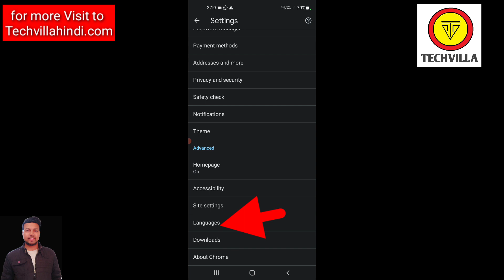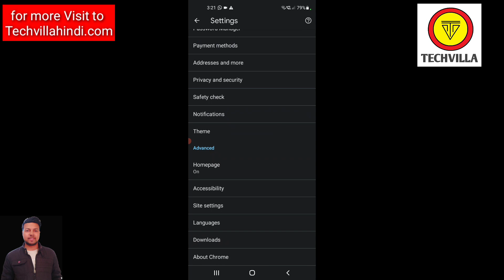Chrome App me Language kaise change kare